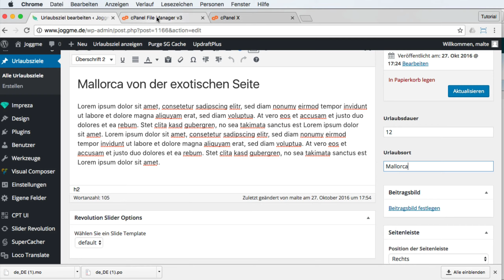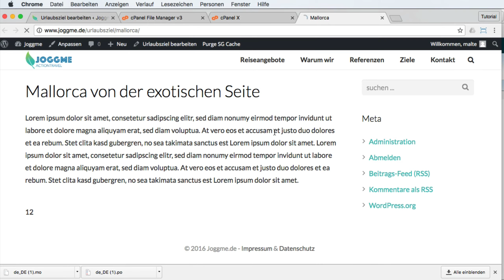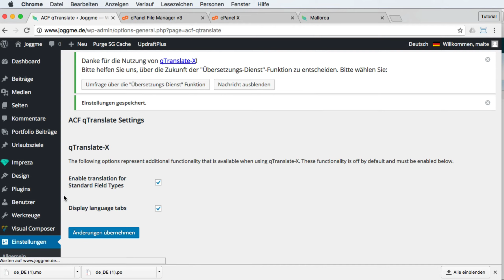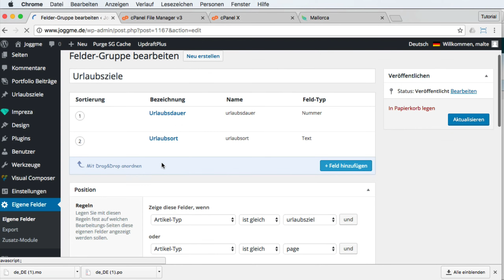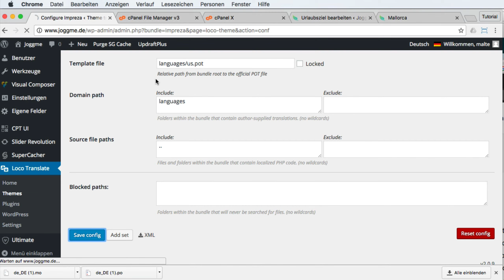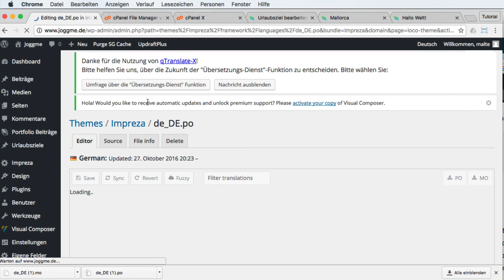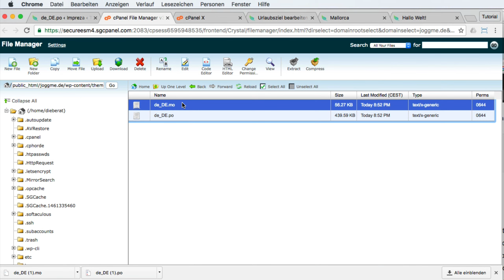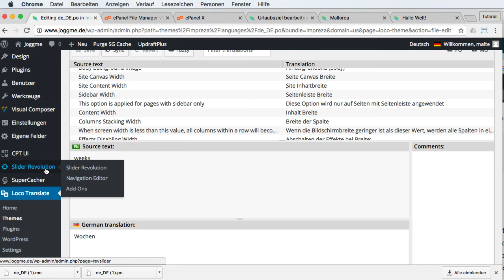WordPress eigene Felder übersetzen (ACF) - Loco Translate / WordPress #25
In unserem kostenlosen Durchstarter Paket findest du auch aufgezeichnete Seminare, Checklisten zum Thema und einen Podcast rund um Wordpress.

In diesem Video überstzen wir eigens definierte Felder (Advanced Custom Fields) im WordPress, die wir selber dazu programmiert haben.

anfragen!